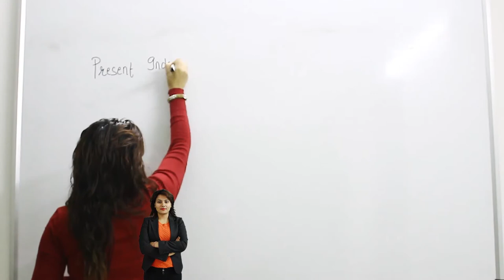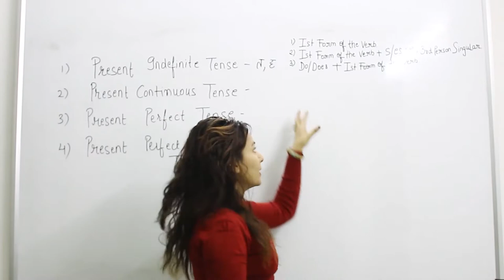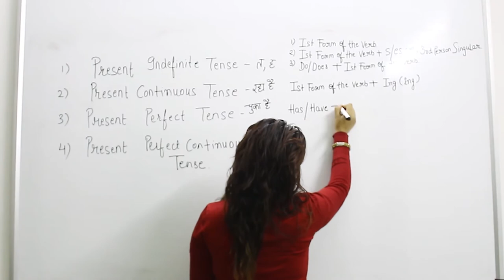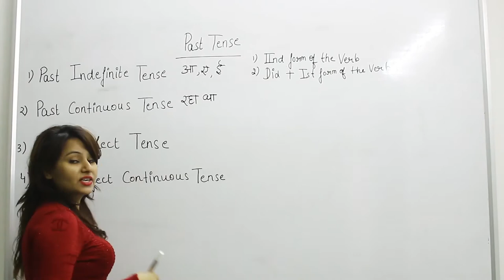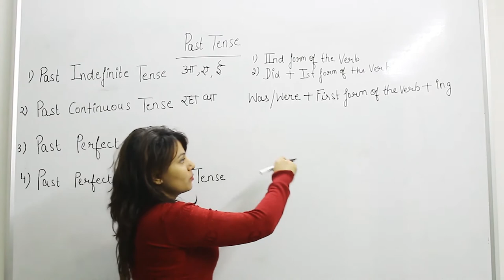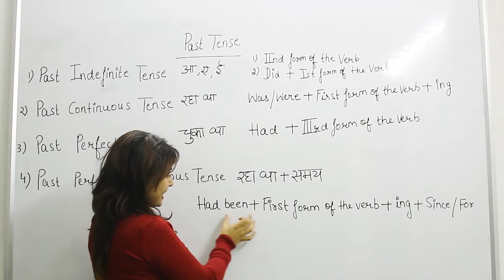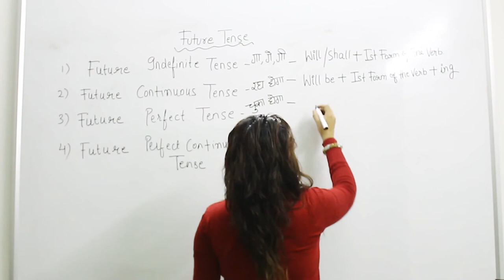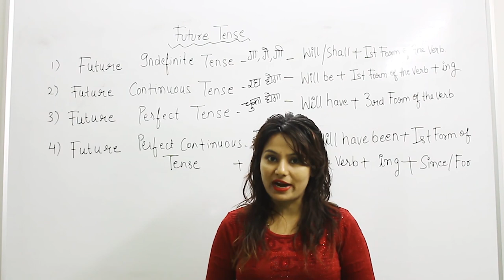Detailed Introduction of English Tense - Specially for beginners - Learn with Preety Uzlain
This video will give you complete introduction of English Tesnes with a very easy method. This video is very useful for beginners who want to understand the detailed concept of English language for the entrance exams.
Hello Dear Friends, I am back to share the best concept of Mathematics, Reasoning, English and other topics with you.

We have come up with the videos for Kids, Academics, Entrance/Competition and Languages, Personality Development - With Complete Courses, Basic/Advance/Competitive/Advanced English Speaking, International/Foreign Languages, IELTS, TOEFL, MAT, CAT, GMAT and much more.

Special Video Lessons for Students on Their Weak Topics.
100% Best Learning by Tested Teachers
Courses are available in Hindi And English
Paid Courses are very reasonable in price
Traditional & Technical Method of Learning
Preety Uzlain - One Stop Solution for Your Education Related Problems.